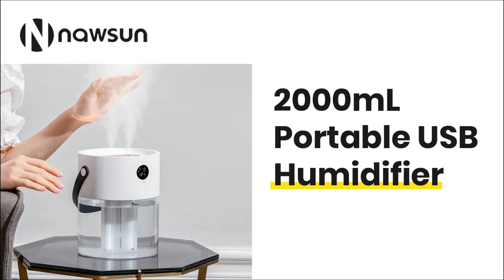2000mL USB Humidifier with 4000mAh Battery Night Light LED Display Rechargeable Humidifier SH090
❤️ Key Features: ● Removable & Washable Mist Maker ● 2000mL USB Humidifier ● Dual Mist Nozzles ● 4000mAh Rechargeable Battery ● Night Light & Smart LED Display ● Top Fill Water ● Stylish Portable Handle ● Waterless Auto Shut-off